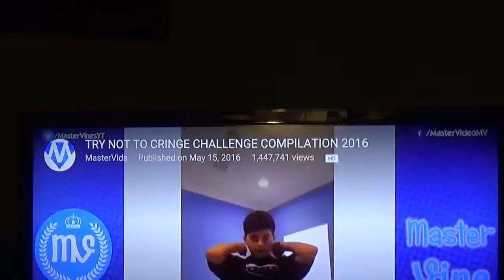CRINGE LEVEL 99%!| TRY NOT TO CRINGE CHALLENGE REACTION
I failed without a doubt

Wattpad: Reiji_Sakamakai
Anime Aminos: JK Sakamaki Hellsing